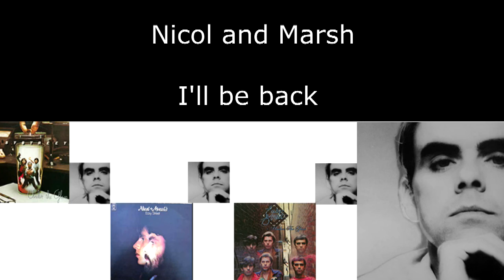I'll Be Back (Lennon and McCartney) - 1978 Nicol And Marsh version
Nicol And Marsh's recording of the John Lennon / Paul McCartney classic 'I'll Be Back'. This version was first released on the 1978 album 'Nicol And Marsh'.